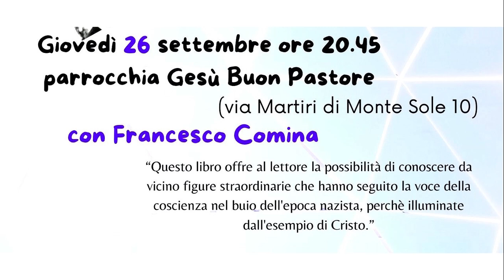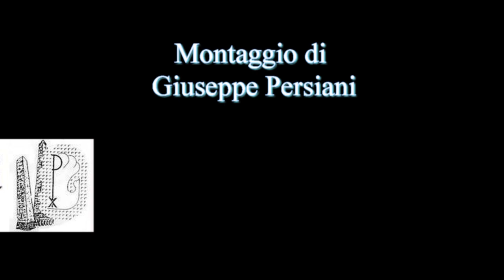La lama e la croce. Libro presentato da Francesco Comina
Nel ottantesimo anniversario della strage di Monte Sole, dove avvenne il più grande massacro di civili compiuto dai nazisti sul fronte occidentale, ci pare utile ricordare, come ci furono significative persone che si opposero, in quel periodo, alle dittature e che pagarono con la loro vita l'opposizione a quei regimi. Giovedì 26 settembre alle 20.45 nella parrocchia Gesù Buon Pastore presentazione del libro di Francesco Comina “LA LAMA E LA CROCE Storie di cattolici che si opposero a Hitler”.  Comina ci ricorda che ci furono persone che si opposero a Hitler a prezzo della vita: la lama del titolo è quella della ghigliottina, che per quasi tutti è stata la soluzione finale. Francesco Comina è giornalista da sempre interessato ai temi della nonviolenza e dei diritti umani, ha coordinato per anni il Centro per la Pace di Bolzano. Ha scritto diversi saggi, fra cui «Solo contro Hitler. Franz Jägerstätter, il primato della coscienza», «L’uomo che disse no a Hitler. Mayr-Nusser, un eroe solitario».